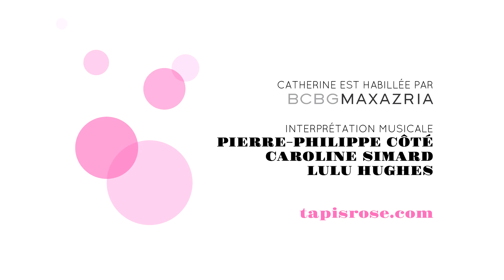La première du film Le beau mensonge (The Good lie) à Montréal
Le premier film américain de Philippe Falardeau, The Good lie, était présenté en ouverture du Festival du nouveau cinéma à Montréal. Rencontre avec le réalisateur et l'acteur Ger Duany sur le tapis rouge de la Place des Arts